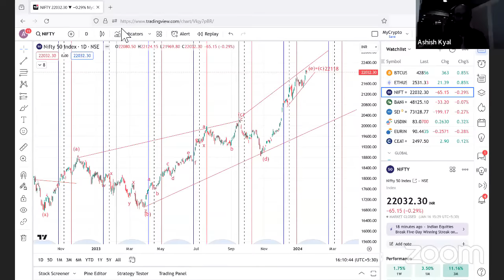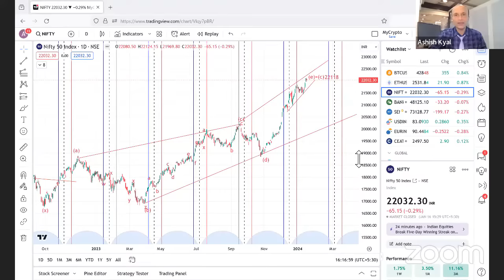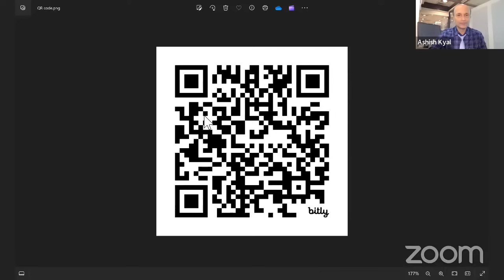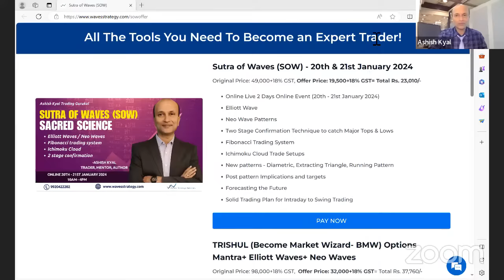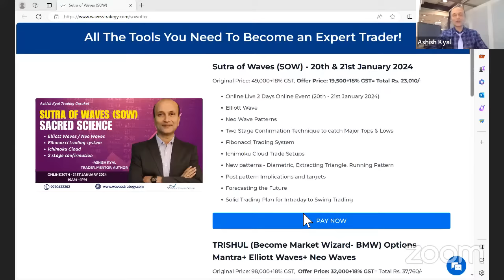How to Derive Targets Using Neo Wave | Ichimoku Cloud | Ashish Kyal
Know the insights on How to Derive Targets Using Neo Wave and Ichimoku Cloud with Ashish Kyal.
Sutra of Waves (SOW) – Learn to Trade using Elliott wave, Neo wave, and Ichimoku Cloud and equip with excellent trade setups for trading Intraday and positional along with forecasting the markets on 20th and 21st January 2024. Register now and Be a part of this Elite Traders community. Here is the link to register OR
Download "My Institute" App and enter org code: esiad
MUST SEE VIDEOS-
International Book by Ashish Kyal - Effective Trading in Financial Markets Using Technical Analysis
About:
Ashish Kyal is a (CMT – USA)' Mentor, Author of Effective Trading in Financial Markets using Technical Analysis (Global launch October 2020), Trader and trainer having decades of Trading experience. Ashish Kyal Trading Gurukul is started to share across the scientific approach to trading and investments using Elliott wave, Neo wave, Hurst’s Time cycles, Gann methods. He is a frequent speaker and winner of many Trade Shows on business channels like ET Now, Zee Business, CNBC TV18, CNBC Awaaz, ET Now Swadesh